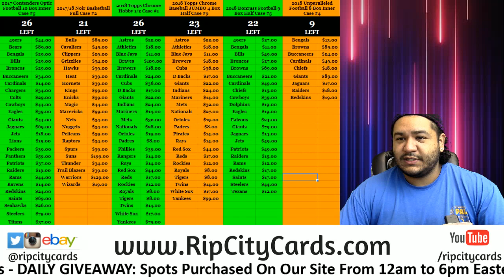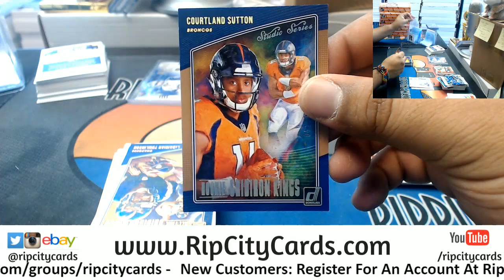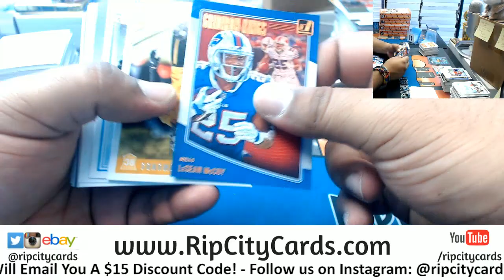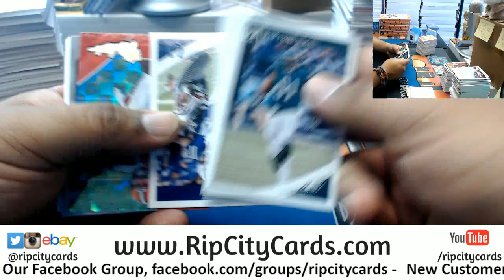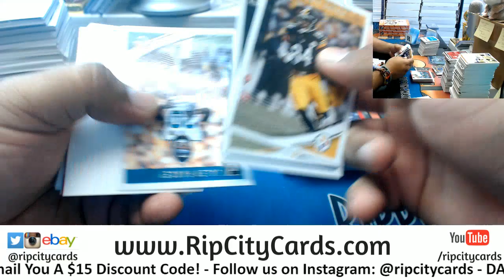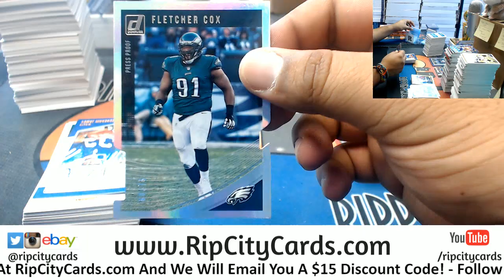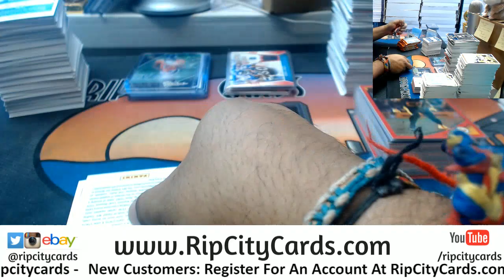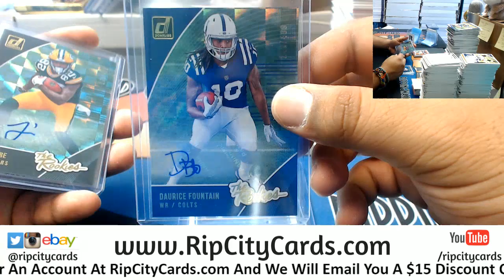2018 Donruss Football 6 Box #9 eBay